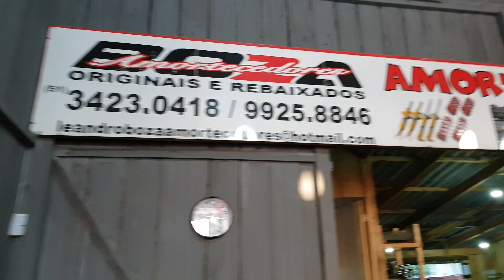EXPOBAIXOS CARROS SOCADOS NO CHÃO E BOZA SUSPENSÕES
EXPOBAIXOS CLÁSSICOS E EXCLUSIVOS DA KRATINA RACING PORTO ALEGRE
EXPOBAIXOS FENAC NOVO HAMBURGO 10.SETEMBRO DANILO CRESPO, CANAL D2M E 7008 FILMS